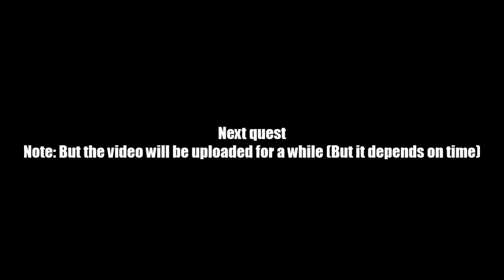AQ Worlds "Snack Man!" (Quest)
Quest:Snack Man!

NPCs:Ziri

Monster List:None

Turn in:POWER UP! x4

Equipment Won: